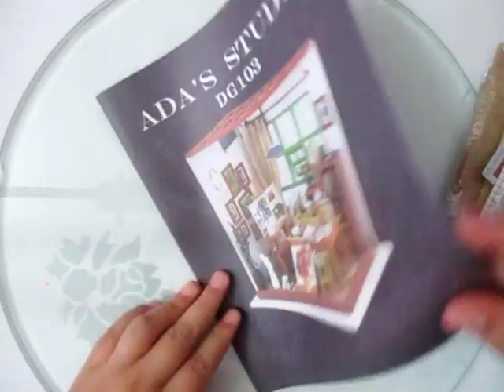DIY #189 | ADA'S STUDIO - DIY Robotime Miniature Dollhouse Kits ❤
Hi guys ❤

Robotime Wooden Miniature - Paint Dollhouse Kits - for girls and boys - with Furniture DIY House with LED Light ❤

UK Amazon
USA Amazon

A little bit about Robotime :
Robotime technology is a famous toy and gift brand in China, including DIY dollhouse, DIY wooden puzzle, 3D wooden puzzle.